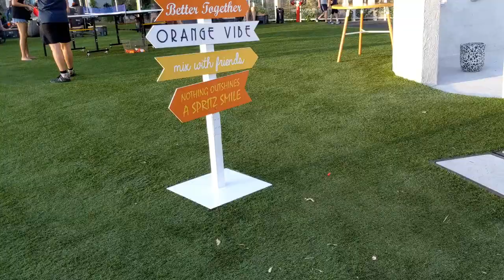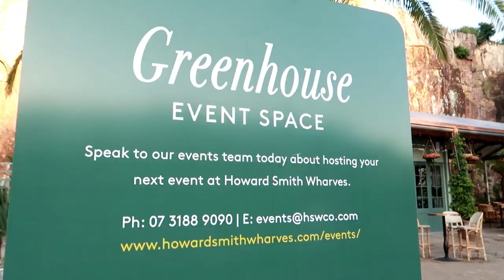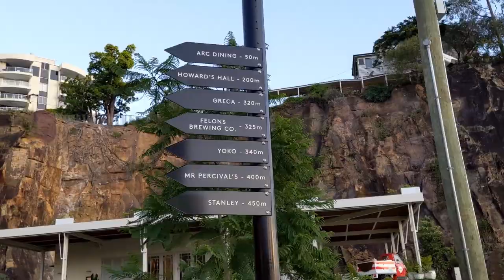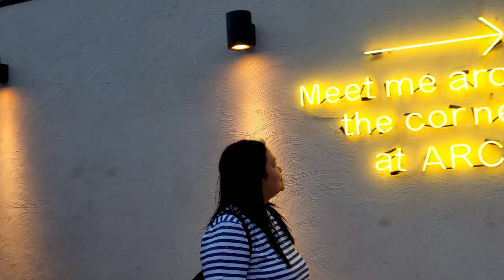Brisbane's Newest Riverside Destination 2020 | Story Bridge Of Brisbane | ShaSha Kolme Vlogs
Brisbane breathed life into one of the city"s most historical and iconic sites!

shasha kolme